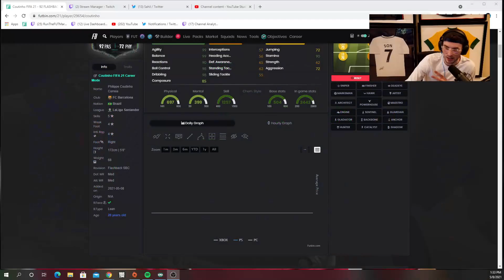SHOULD YOU DO THE SBC??🤔 92 FLASHBACK COUTINHO REVIEW! FIFA 21 Ultimate Team